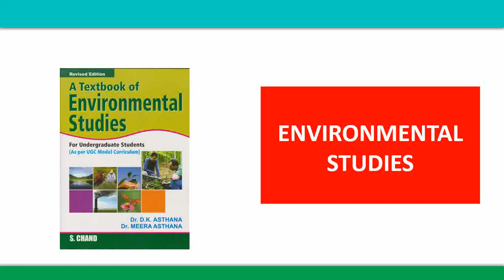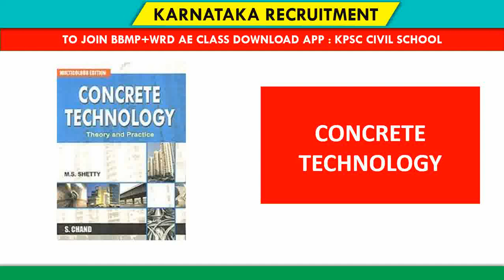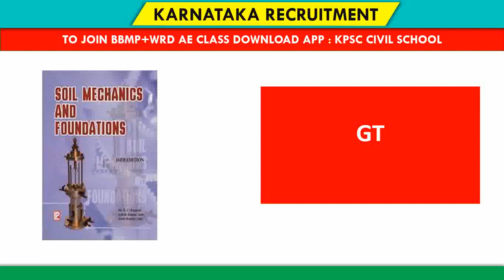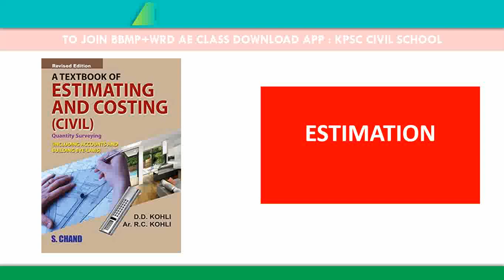WRD AE+BBMP AE IMPORTANT BOOK FOR PREPARATION